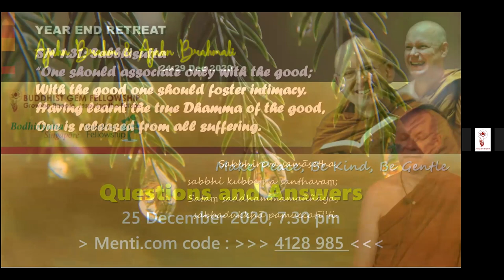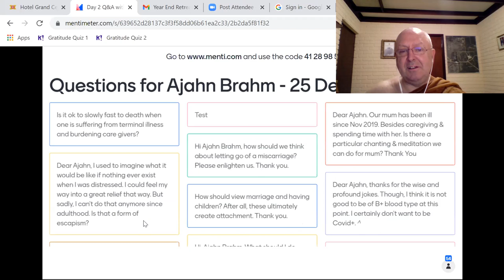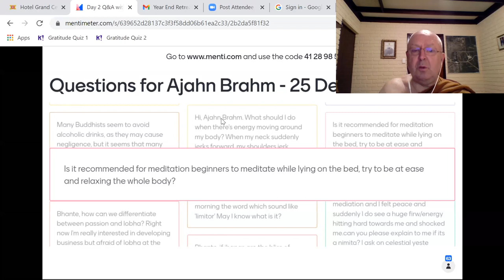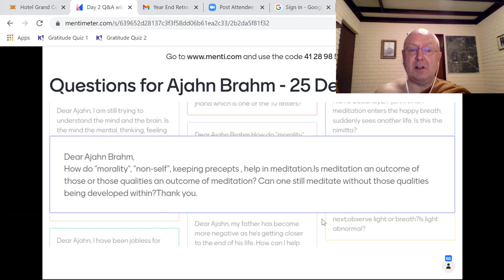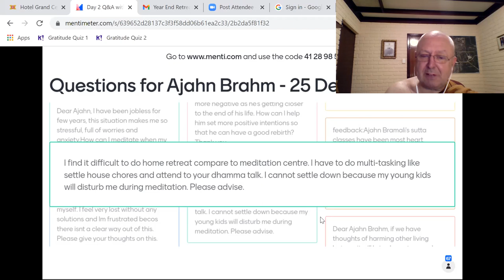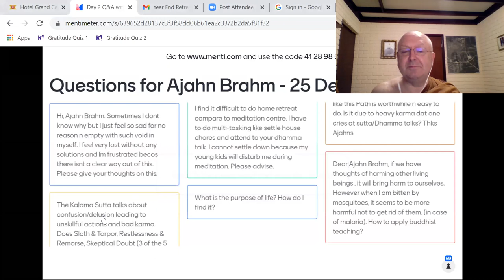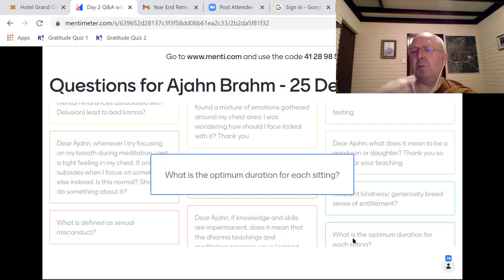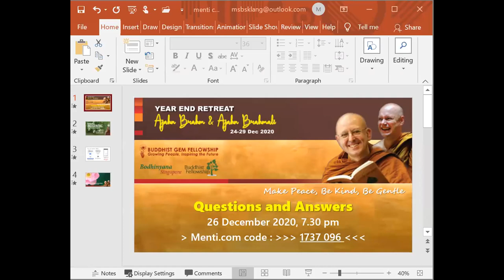Day 2 Q&A with Ajahn Brahm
2020 Year End Retreat with Ajahn Brahm. Jointly organized by Buddhist Gem Fellowship, Buddhist Fellowship Singapore and Bodhiyana Singapore. 24-29 Dec 2020. Online Retreat.